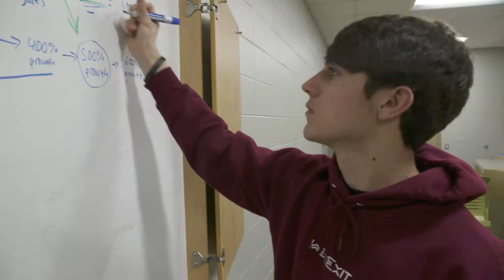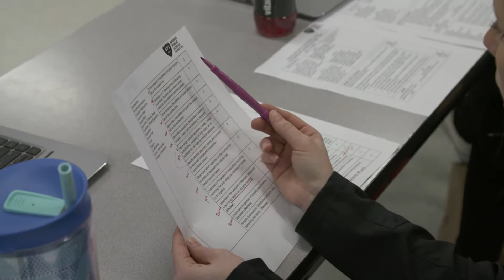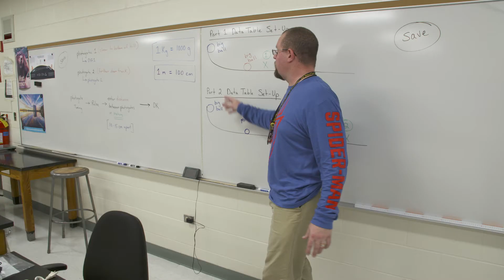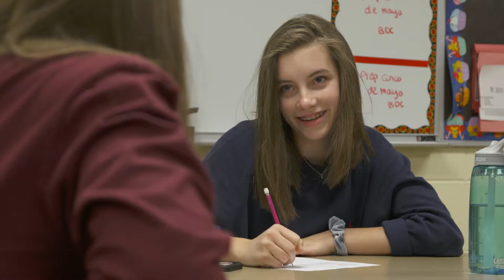3 Core Strategies at BPS101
At BPS101, we invest our energy into three core strategies to ensure all students receive a high-quality education, take ownership of their learning, and are prepared for what’s next. In short, it’s making sure all students are “Always Learning, Always Growing.”